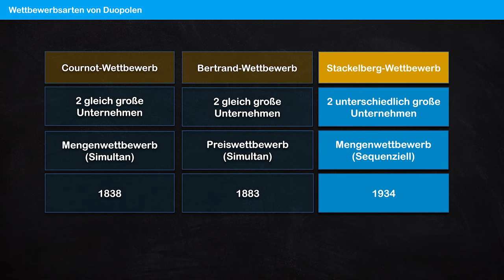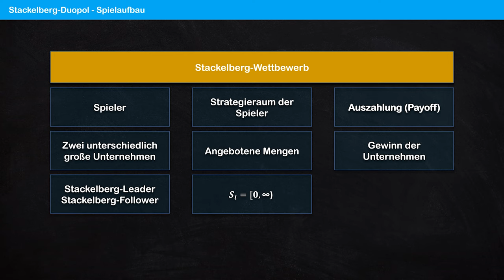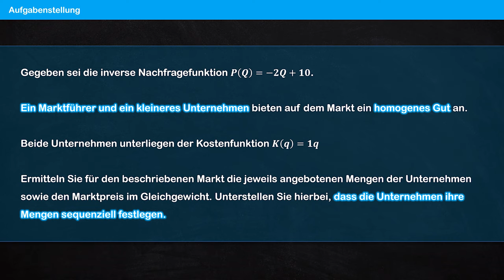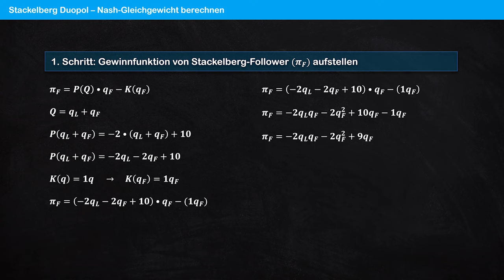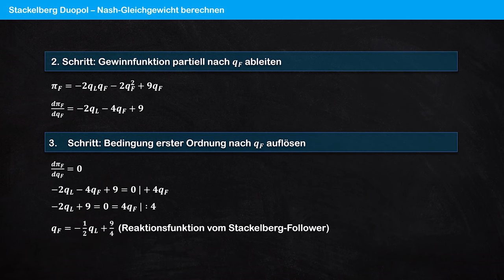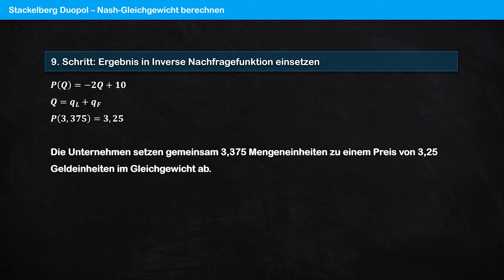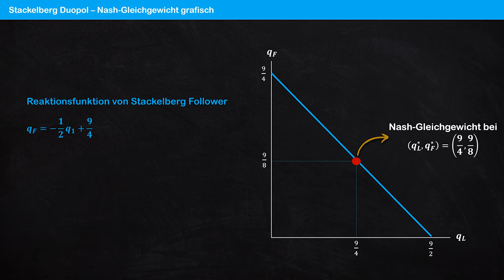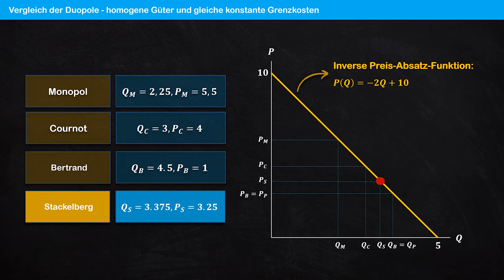Stackelberg-Duopol | Nash-Gleichgewicht im Mengenwettbewerb berechnen | Spieltheorie #101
ℹ️ Im zwölften Video der Reihe zeige ich dir wie du im Stackelberg-Wettbewerb die Reaktionsfunktion des Stackelberg-Leader und Stackelberg-Follower aufstellen und so das Nash-Gleichgewicht berechnen kannst.

Vorgehensweise bei der Berechnung des Nash-Gleichgewichts im Stackelberg-Wettbewerb💡
 1. Schritt: Gewinnfunktion von Stackelberg-Follower (Unternehmen F) aufstellen
 2. Schritt: Gewinnfunktion partiell nach 𝒒_F  ableiten
 3. Schritt: Bedingung erster Ordnung nach 𝒒_F auflösen
 4. Schritt: Gewinnfunktion von Stackelberg-Leader aufstellen
 5. Schritt: Reaktionsfunktion vom Follower in Gewinnfunktion vom Leader einsetzen
 6. Schritt: Gewinnfunktion von Stackelberg-Leader nach 𝒒_L ableiten
 7. Schritt: Bedingung erster Ordnung  gleich 0 setzen ((𝒅𝝅_L)/(𝒅𝒒_L )=𝟎)
 8. Schritt: Ergebnis in Reaktionsfunktion von Unternehmen F einsetzen
 9. Schritt: Ergebnis in Inverse Nachfragefunktion einsetzen

INDIVIDUELLE PRÜFUNGSVORBEREITUNG (Online & in Köln) 👨🏼‍🏫
Analysis & Lineare Algebra.
Finanzmathematik.
Statistik.
VWL.
Rechnungswesen.
Recht.

UNTERSTÜTZUNG BEI WISSENSCHAFTLICHEN ARBEITEN 🖊️
Akademische Schreibberatung.
Statistische Datenanalyse.
Korrektorat & Lektorat.
Plagiatsprüfung.

Kapitel 🕐
0:00 Spielaufbau
0:49 Aufgabenstellung
2:22 Berechnung des Nash-Gleichgewichts
6:07 Vergleich der Duopole
7:07 Zum nächsten Video